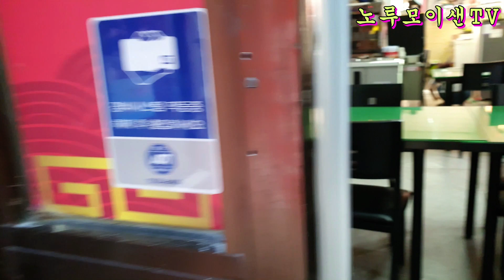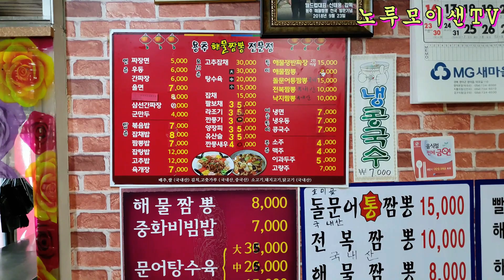두메산골 해물짬뽕과 풍경을 먹다!!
34번 국도를 따라가다 보면 첩첩산골 용추폭포 해물짬뽕을 맛보았나요
주변 풍경과 함께 배부르게 먹고 출발하는곳!!